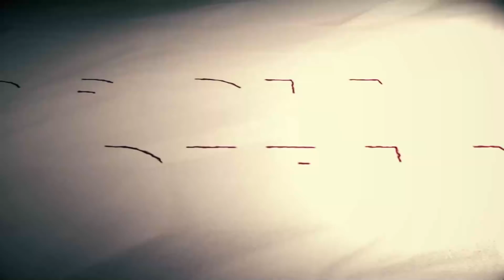HARUSNYA HAKIM YANG MINTA AMPUN. BUKAN HABIB RIZIEQ!